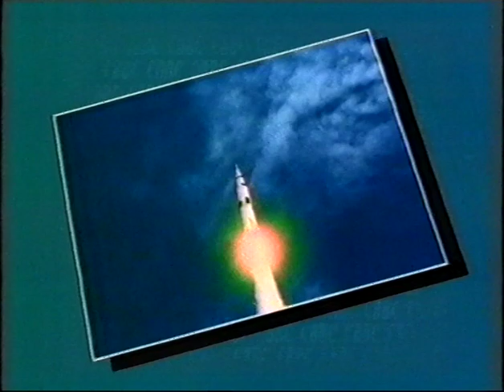19/10/1989 Newsround - Children's BBC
1989 Episode of Newsround hosted by Helen Rollason complete with Andy Crane continuity from the Broom Cupboard on BBC1